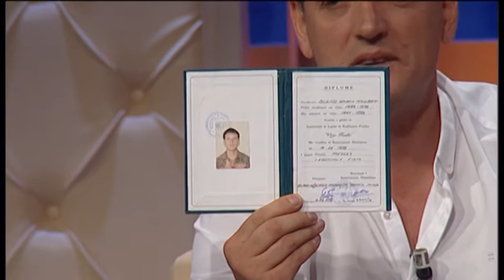Rexhep Hida, Blendi Nallbani- Premtimet elektorale sportive- Ditë e Re- 02.06.15-Ora News